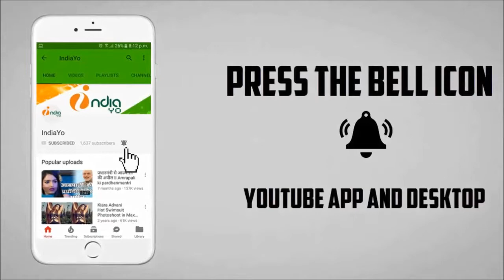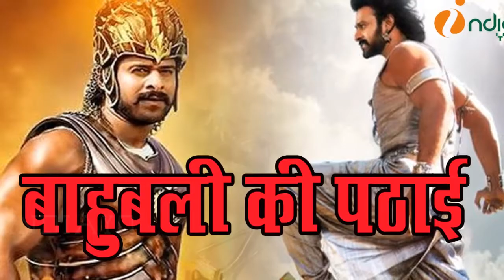'बाहुबली' से स्टूडेंट्स सीखेंगे मार्केटिंग के हुनर, बिजनेस स्कूल में होगी पढ़ाई